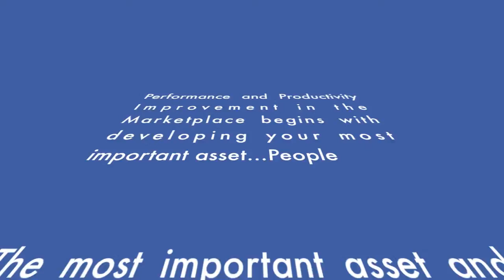Superhuman Performance Radio Broadcast April 27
Keesha Rainey